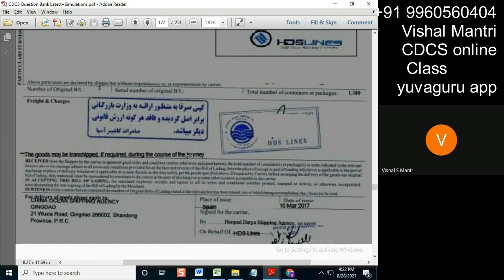CDCS Class UCP 27082021 watermark#short226